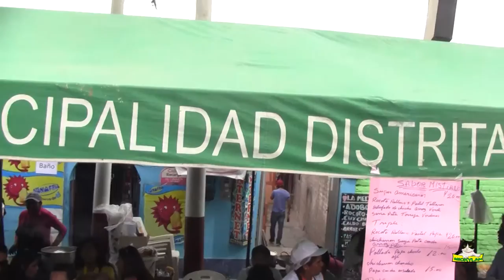Festival del Chimbango 2015 en Uchumayo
XXIII Festival del Chimbango en Uchumayo, realizado el Domingo 5 de Julio del 2015 en el Pueblo Tradicional de Uchumayo.